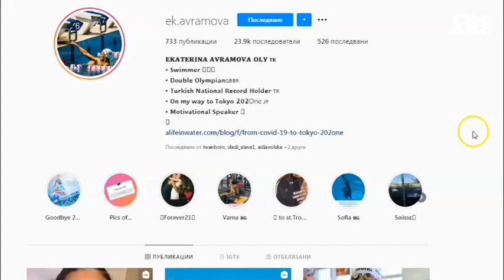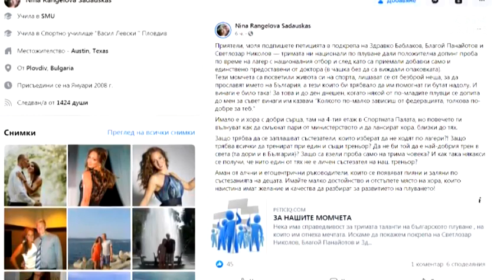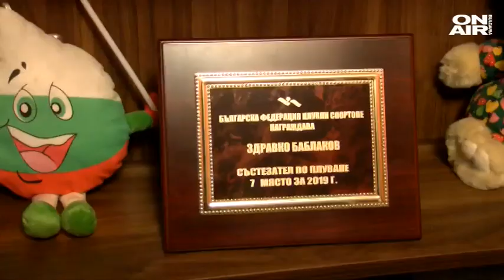Спортът ON AIR: Големите звезди в плуването ни застанаха зад хванатите с допинг национали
24 часа след допинг скандала в българското плуване - безпрецедентна реакция на подкрепа в социалните мрежи за тримата млади национали, в чиито проби беше открито забраненото вещество "станозолол".

Зад тях застанаха най-големите звезди в плуването, начело с Антъни Иванов, Екатерина Аврамова и Нина Рангелова.